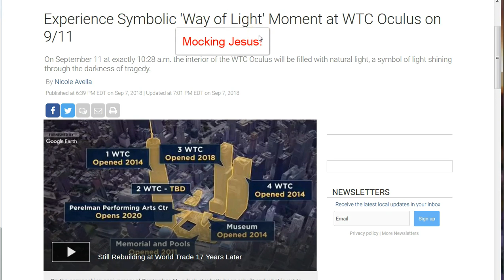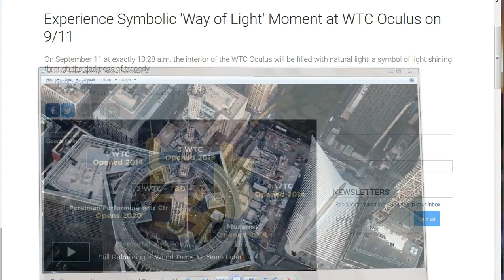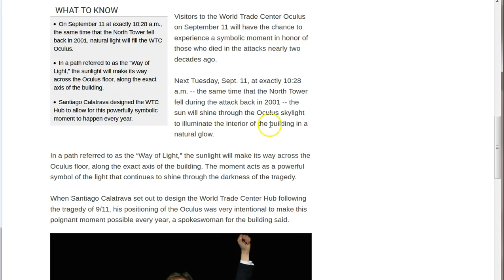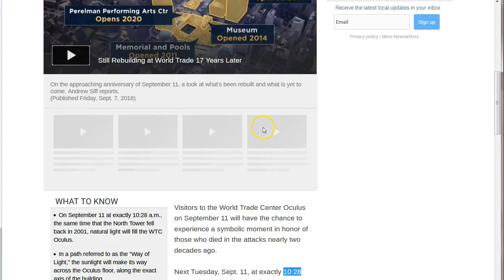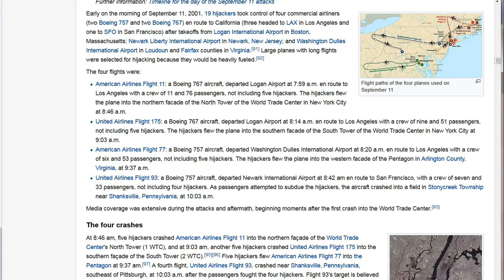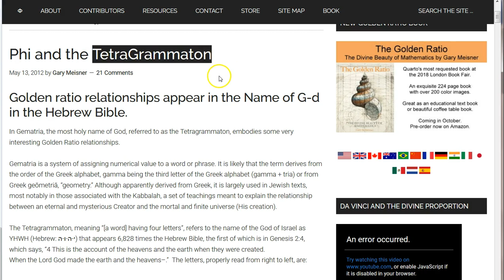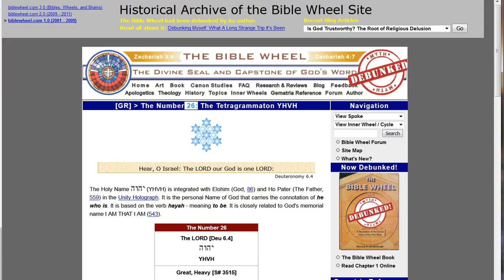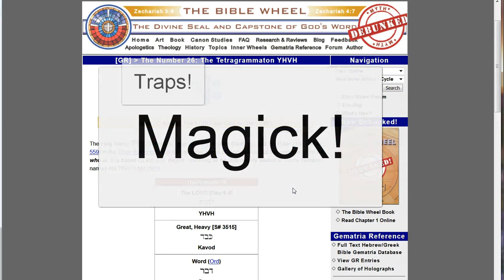911 Oculus! 26! The Eye of The Serpent Opens! 10:28 9/11 2018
A ritual of Satan! Oculus. New York. The eye of the serpent opens at 10:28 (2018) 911 on 9/11/2018. 17 years! Complete Victory in Jesus! Mat 13:26  But when the blade was sprung up, and brought forth fruit, then appeared the tares also.
The peace and grace of Jesus Christ be with you all! :)

Amen.